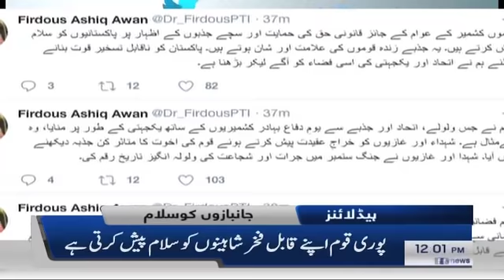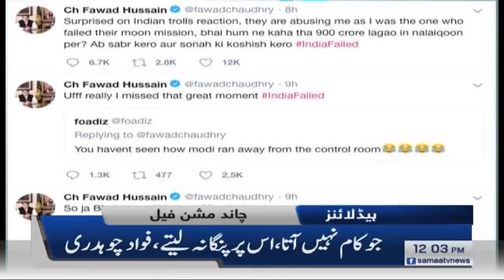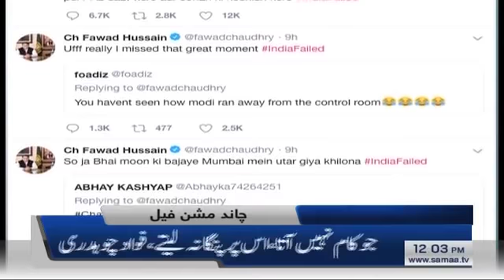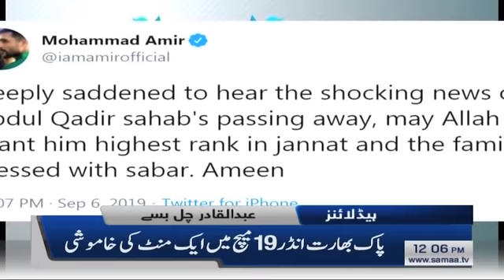Samaa Headlines - 12PM - 7 September 2019